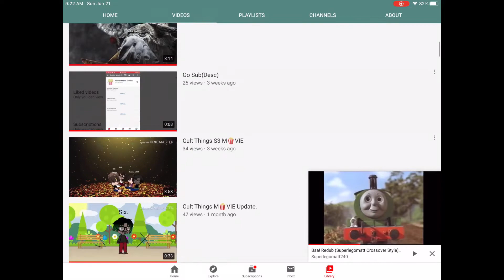Shoutout to Six Studios